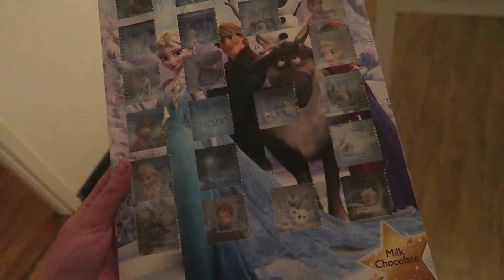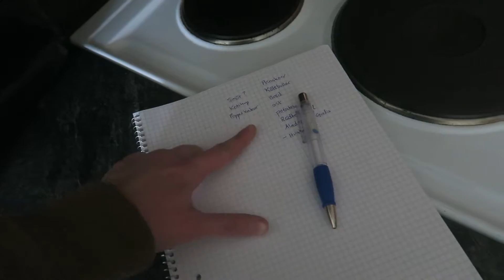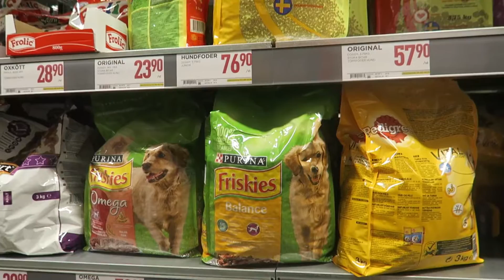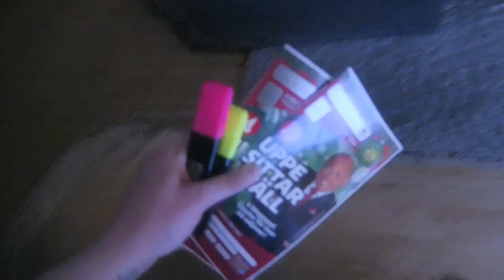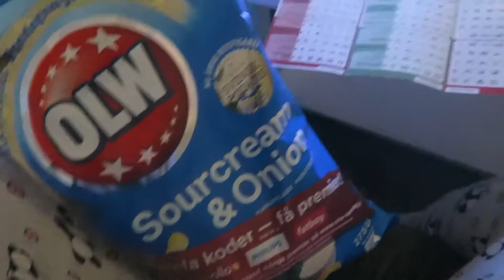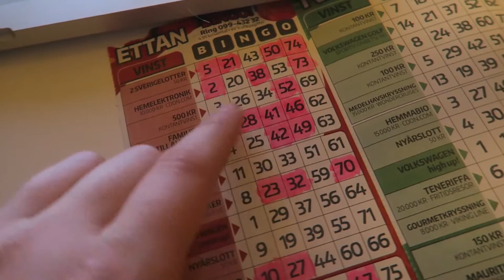BINGO & NATURE ❄ VLOGMAS DAY 22-23 ❄ 2015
No vlogs for DAY 19-21 (sick)